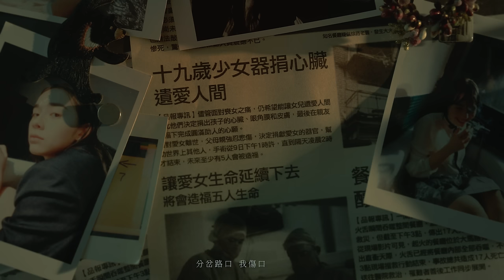林俊傑 JJ Lin《願與愁 Dust and Ashes》Official Music Video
JJ林俊傑《重拾_快樂Happily, Painfully After》首波主打
《願與愁 Dust and Ashes》全新上線

《願與愁》
關於宇宙、時間、命運和愛的交織
人與人不斷的在這些元素中探索
特別且微妙
我將自己託付於其中
因為深信祂們終將帶我克服萬難
找到出口

I’ve always been intrigued by the relationship between the
Cosmos, Time, Destiny and Love…
Dust and Ashes,
So unperturbed by our petty issues in life…
It brings comfort, and I know I can trust the Universe (The Great Almighty) to guide me past every storm, and lead me to safe harbor.

林俊傑 JJ Lin《願與愁Dust and Ashes》Official Music Video

願與愁 Dust And Ashes
曲：林俊傑
詞：小寒

歲⽉在默數三四五六 第六天以後
⼈們開始存在宇宙 黑夜和白晝

呼吸第⼀口氣的咽喉 最怕命運小偷
壞和美好我用血肉 去感受

問宿命是否 再多久 再持久 再永久 抵不了不朽
戀人從揮手 到牽手 到放手 到揮手 就該足夠
對夜的長吼 我胸口 的傷口 隨風陳舊
你我終會淪為塵埃漂流
等待花季煙雨稠
再化降水駐守
屬於你的願與愁

時間在倒數你在左右 多想踩碎沙漏
但能同時在同個宇宙 就不求滯留

呼吸下⼀口氣的預謀 終究會被沒收
漫天風雪我陪你顫抖 我們別回頭

戀人從揮手 到牽手 到放手 到揮手就該足夠
等待花季煙雨稠
再化降水駐守
屬於你的願與愁

能愛多久 想多久 是多久 是永久 愛過就不朽
那我不走 不分手 不放手 不揮手 十指緊扣
分岔路口 我傷口 貪與渴求
渺小微弱像塵埃漂流
等待花季煙雨稠
再化降水駐守
屬於你的願與愁

分岔路口 我胸口 的傷口 貪與渴求
等待花季煙雨稠
再化降水駐守
只為重逢的時候

製作人 PRODUCER: 林俊傑 JJ LIN
配唱製作 VOCAL PRODUCTION: 許環良@奇大音乐
製作協力 PRODUCTION ASSISTANCE: 黃冠龍 ALEX.D / 周信廷 SHiN CHOU / 宋立偉 Robin Song / 蔡宥綺 Patti Tsai / 蔡凱昇 Kai Tsai

曲 COMPOSER：林俊傑 JJ LIN
詞 LYRICS：小寒 Xiaohan
編曲 MUSIC ARRANGEMENT: 林俊傑 JJ LIN / 吳慶隆 Goh Kheng Long
吉他 GUITAR: 黃冠龍 ALEX.D
弦樂 STRINGS: 李琪弦樂團
和聲編寫 BACKGROUND VOCAL ARRANGEMENT: Billy Koh / 林俊傑 JJ LIN
和聲 BACKGROUND VOCALS: 林俊傑 JJ LIN

錄音室 RECORDING STUDIO: THE JFJ SINGULARITY（Taipei）
錄音師 RECORDING ENGINEER: Billy Koh

混音室 MIXING STUDIO: mixHaus (Encino, CA)
混音師 MIXING ENGINEER: Richard Furch

後期母帶處理製作人 MASTERING PRODUCER: 林俊傑 JJ LIN
後期母帶處理錄音室 MASTERING STUDIO: Bernie Grundman Mastering, LA
後期母帶處理錄音師 MASTERING ENGINEER: Mike Bozzi

《願與愁》 ＭＶ Credits
製作公司︱品器有限公司
導演︱黃中平
監製｜干文怡
助理導演｜魏綺瑩

攝影師︱黃中平
攝影二機︱魏綺瑩 王殊懸
攝影大助︱黃宜璇
攝影助理︱吳啟禎 吳啟瑞

空拍︱吳啟禎 吳啟瑞

製片︱黃品禎
製片助理︱林峻有
場務︱高銘均 唐偉城 程鎮岳

燈光師｜黃柏源
燈光大助｜蘇志豪
燈光小助｜郭耿華 張偉傑
燈光器材｜上京影業有限公司
燈車司機｜許筑鈞 武強生
電工｜林吉祥

異能影業器材有限公司
搖臂操作技師｜李少川
搖臂操作助理｜葛振蟄 吳承諭

鋼琴｜一心鋼琴股份有限公司
九巴｜廖桑大車隊
露營車｜老麥
九巴︱王志偉

後期助理︱Zoeh
調光︱ 張明珠 Zoe Chang

演員｜陸夏 林奕嵐 徐碩廷
演員梳化︱曾耀儀 游翔意

Published by 發行 | 就是俊傑音樂股份有限公司 JFJ Productions Corp. Ltd.
Publisher & Executive Director 出品人及監製 | 黃冠龍 ALEX.D / 林俊傑 JJ LIN

藝人經紀 Artiste Management：徐佩雲 Yvonne See
執行經紀 Artiste Management Executive：孫凡崴 Gaspard Sun
藝人助理 Artiste Assistant：彭靖深 JS Pang
企劃Marketing Supervisor： 陳昭惠 Joy Chen
數位行銷執行經紀 Digital Marketing & Artiste Management：陳淑珍 Karen Tan
數位創意執行製作 Digital Creative Production Executive：萬懷祖 Luat Wan

動態影像側拍 BTS Videographer：陳奕筑 Bana Chen、萬懷祖 Luat Wan
平面影像側拍 BTS Photographer：三角 Mr.Triangle
林俊傑化妝 Artiste's Makeup  高秀雯 Jasmine Kao @prettycool_makeup
林俊傑髮型 Artiste's Hairstylist ｜胡智豪 Peter Wu @peter_wu_coloriste_
林俊傑造型 Artiste's Stylist |  韓忠偉Justin Han